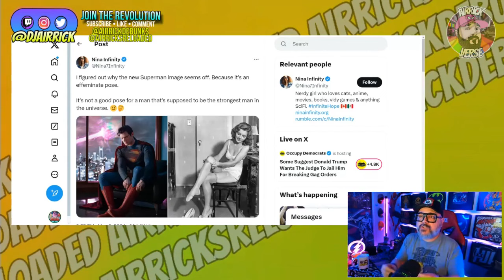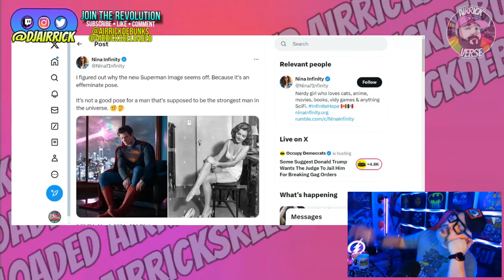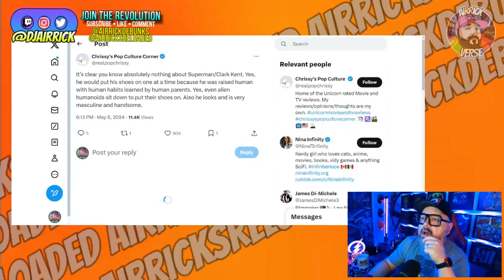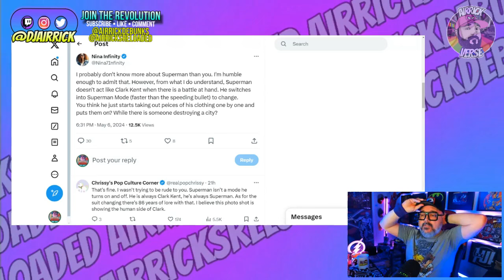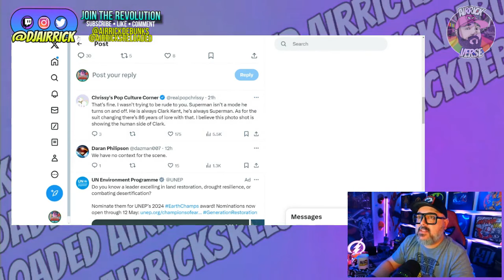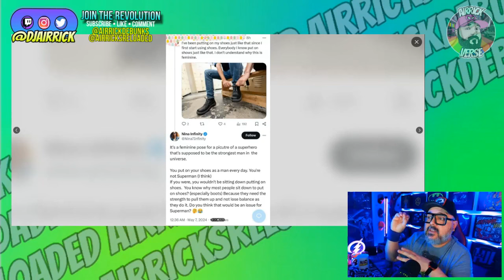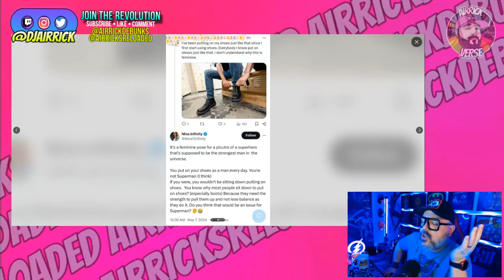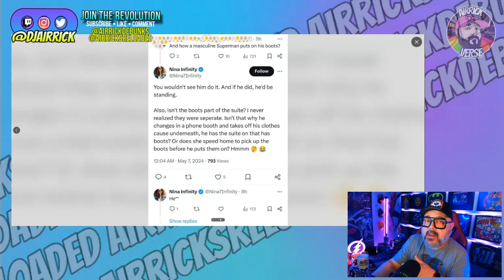New Superman Suit OUTRAGE! James Gunn Shares "FEMININE" Look At Hero! Nina Infinity MELTDOWN!